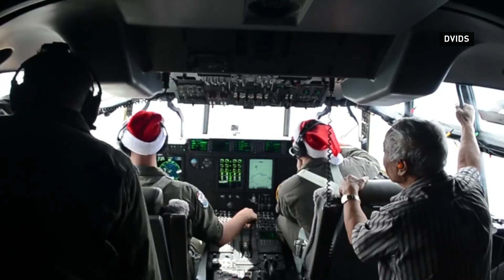Air Force steps in for Santa Claus in remote Pacific islands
The Australian, Japanese and US Air Forces join for the annual 'Operation Christmas Drop' to deliver much-needed supplies and presents to people in Palau, Micronesia, the Northern Mariana Islands and several US Territories in the Pacific Ocean. Report by Simon Anderson.